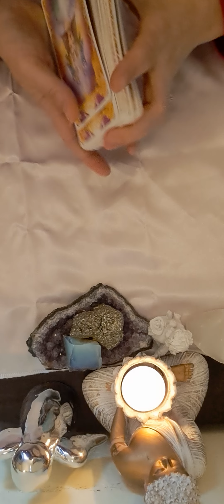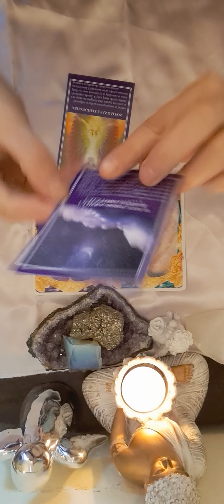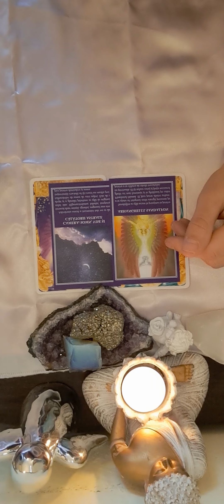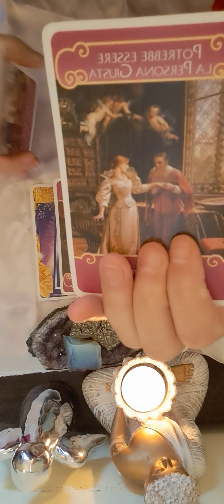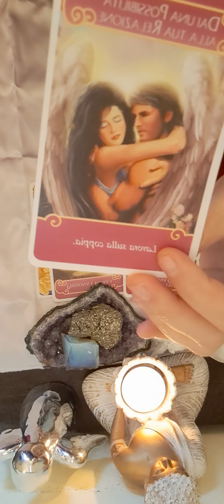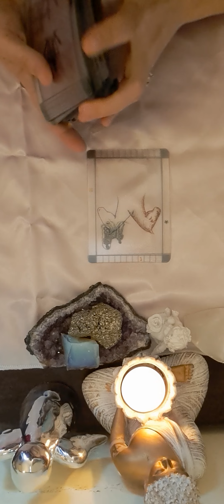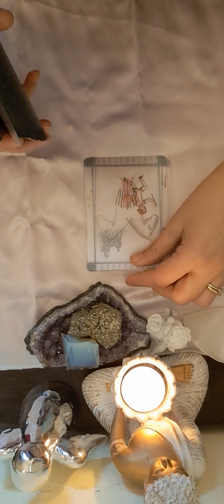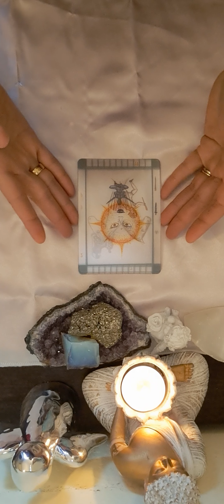❤️💜💝 ZODIA SCORPION HOROSCOPUL SAPTAMANII 14-21 IANUARIE ❤️ 💜 💝